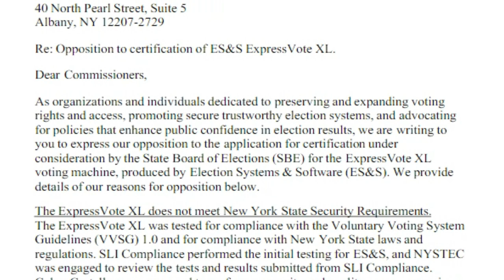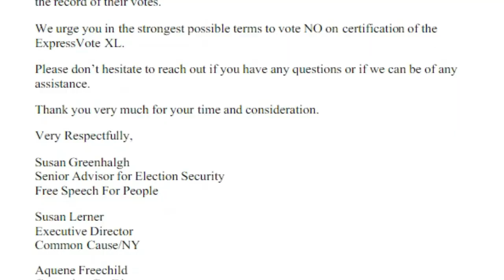🚨🚨Alerta Nuevas Máquinas Electorales Son Un Peligro Electora. NOTICIA DE ESTADOS UNIDOS DE AMÉRICA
🚨🚨Alerta Nuevas Máquinas Electorales Son Un Peligro Electora. NOTICIA DE ESTADOS UNIDOS DE AMÉRICA  2023